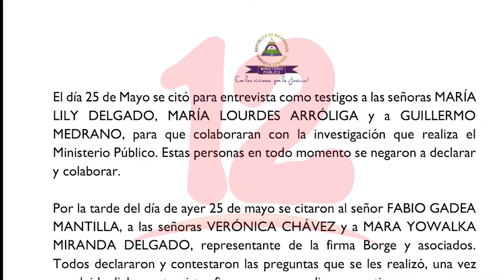Continúa interrogatorio de la fiscalía a periodistas y extrabajadores de Fundación Violeta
NosResistimosAlEmbargo Continúa interrogatorio de la fiscalía a periodistas y extrabajadores de Fundación Violeta